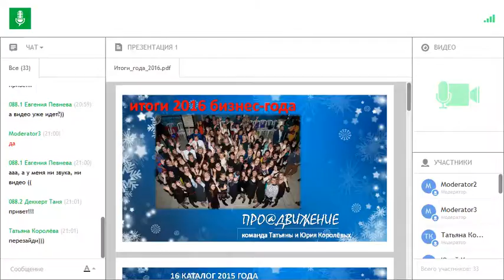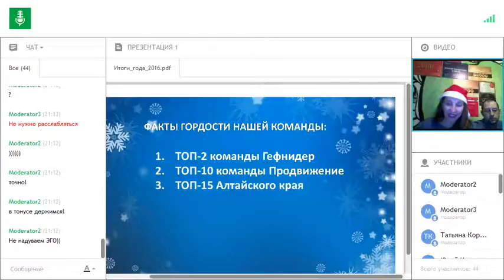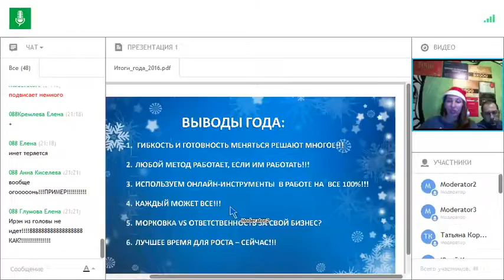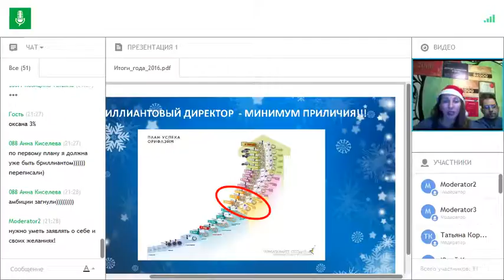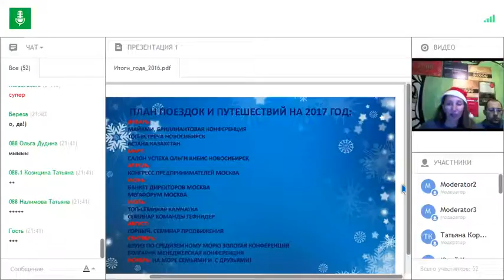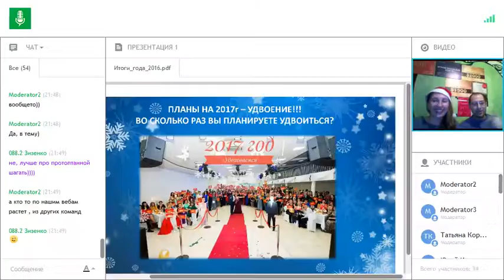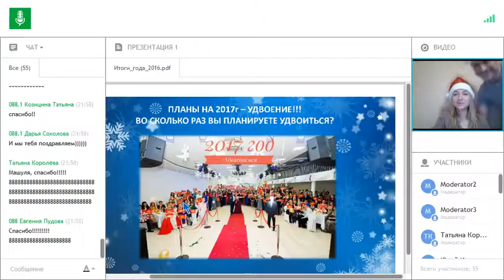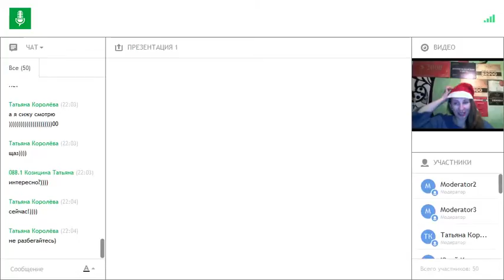Итоги года 2016